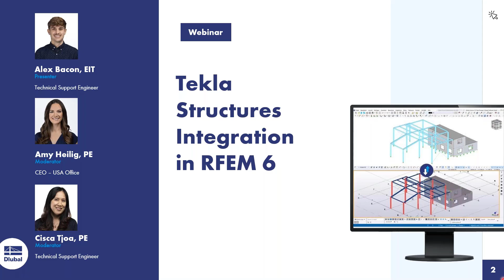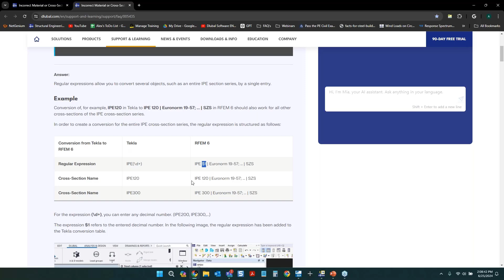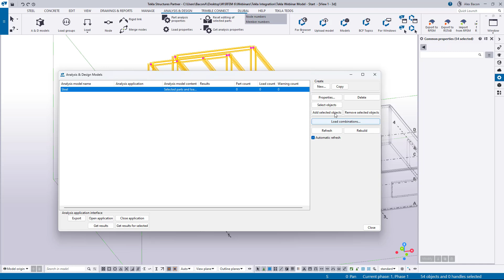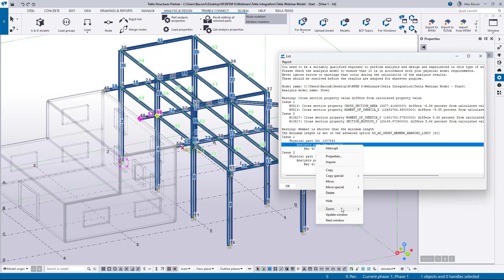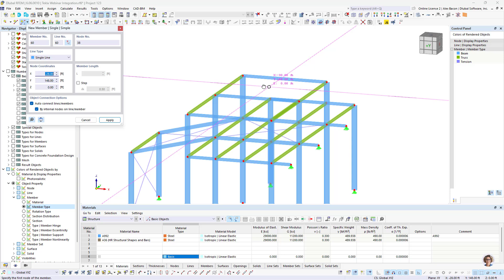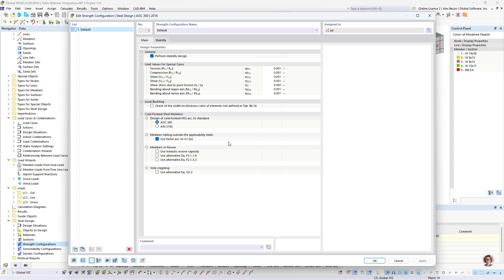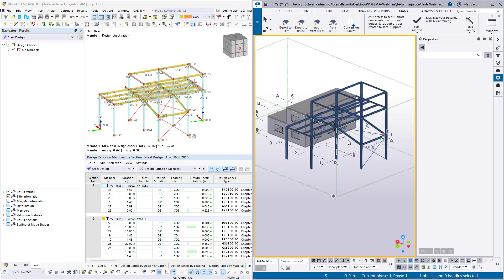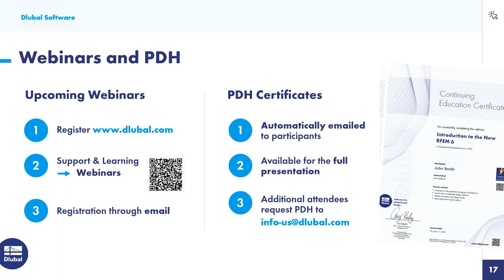Webinar | Tekla Structures Integration in RFEM 6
This webinar will provide an introduction to Tekla Structures BIM integration in RFEM 6.

Time Schedule:
00:00 Introduction
02:07 Introduction to the Interface
11:07 Creating Analytical Model in Tekla
26:59 Export to RFEM for Design
39:45 Analysis and design results
43:24 Update Model in Tekla
47:55 Documentation in RFEM 6
49:13 Future Developments
50:48 Conclusion